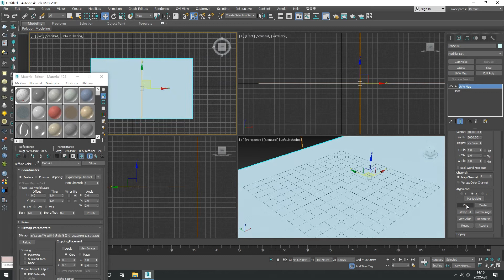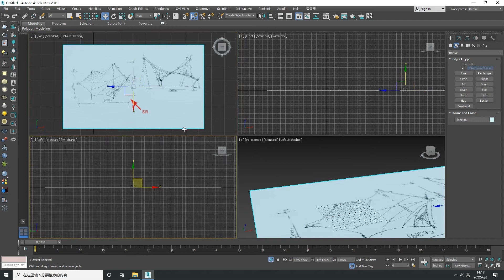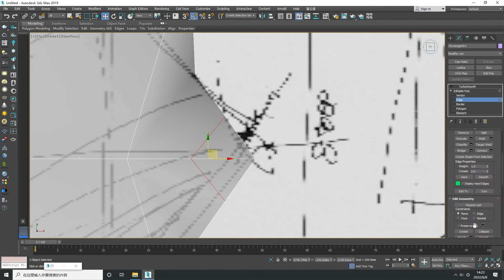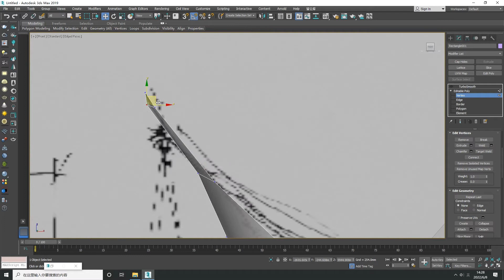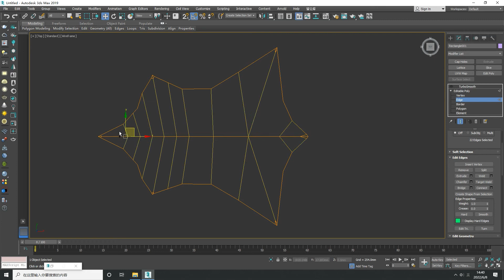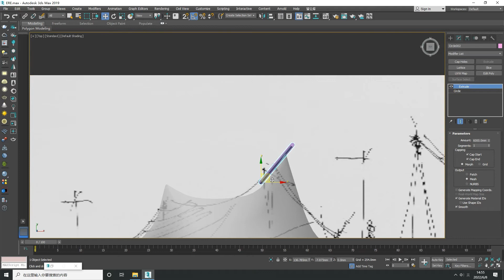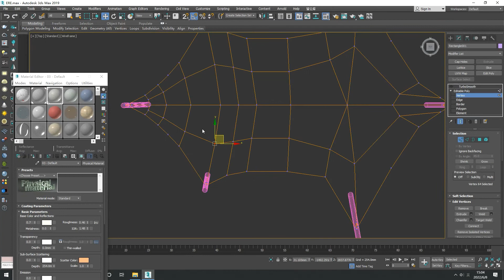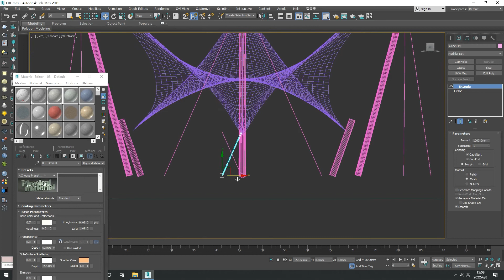张拉膜景观小品由草图构思到建模From sketching to modeling，Landscape sketch design， Tensioned Membrane structure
张拉膜景观小品由草图构思到建模
张拉膜结构 Tensioned Membrane structure
Landscape sketch design
3Dsmax modeling